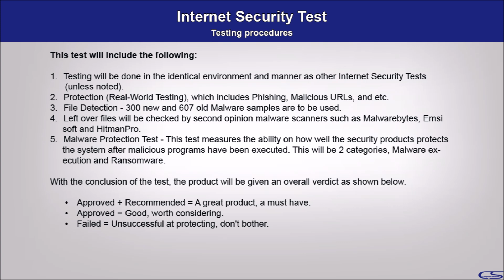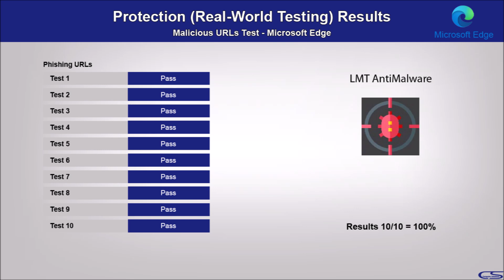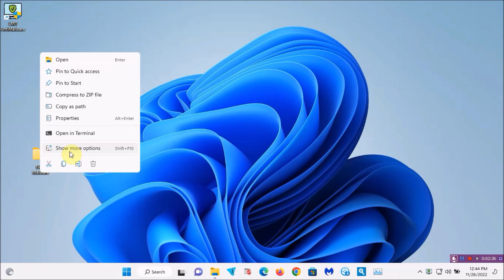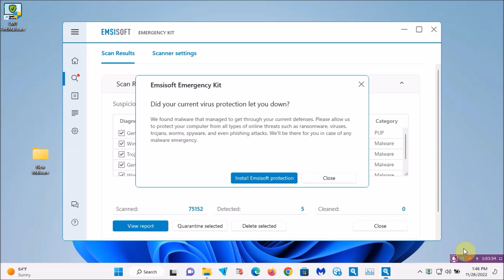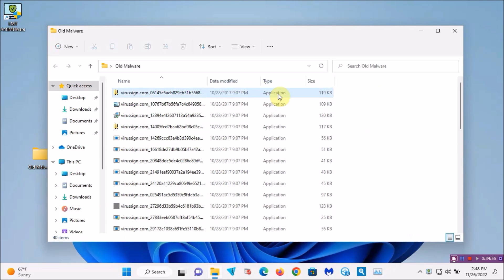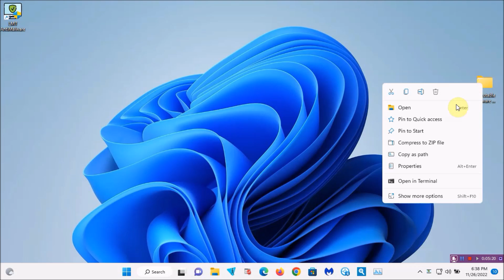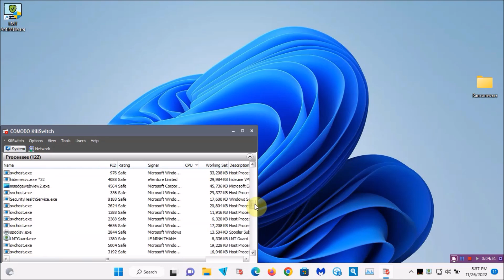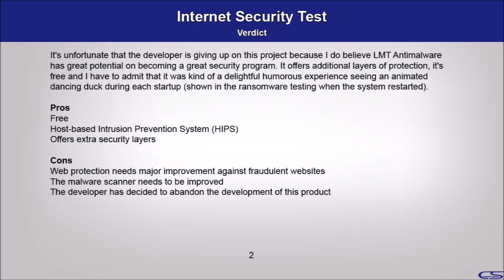LMT AntiMalware Tested 11.26.22